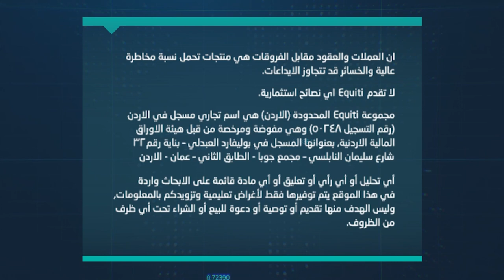ما هي توقعات اليورو مقابل الدولار خلال هذا الأسبوع مع انتظار قرار الفيدرالي؟